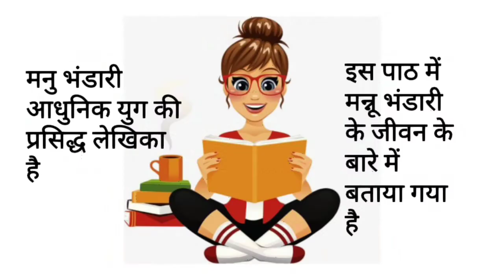EK KAHAANI YAH BHI || CLASS 10 Hindi Story ek kahani yeh bhi/ek kahani yeh bhi hindi class 10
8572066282 Latest tending| simmer party wear |suits# #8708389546

onlineshopping EK KAHAANI YAH BHI || CLASS 10 | EK KAHANEE YE BHI CLASS -10 ||HINDI SUMMARY ||An